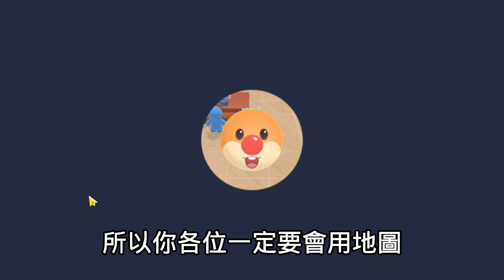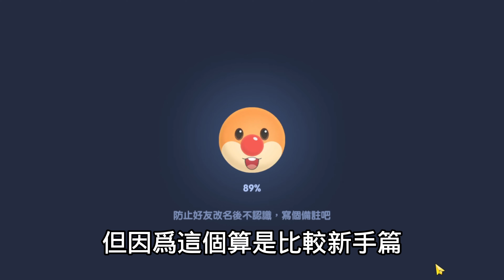摩爾莊園玩家必看！入門教學簡易篇 按鈕消失? 地圖使用? 魚餌哪買? 如何釣魚? 【摩爾莊園 Mole's World】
喜歡這部影片的話歡迎按下喜歡👍